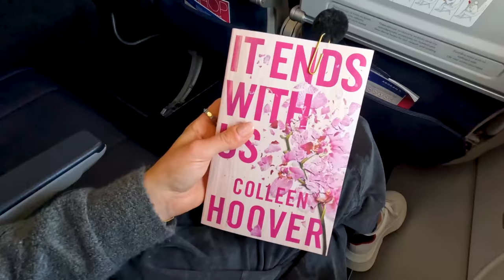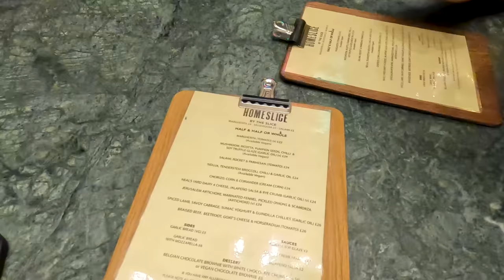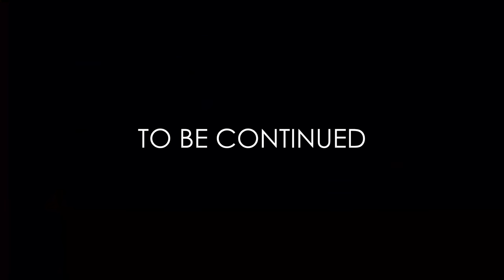LONDON VLOG - ΟΙ ΠΡΩΤΕΣ ΜΕΡΕΣ ΣΤΟ ΛΟΝΔΙΝΟ: ΒΟΛΤΕΣ, ΨΩΝΙΑ & ΦΑΓΗΤΟ | CATHERINE SPYROU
Γεια σας και καλως ήρθατε πίσω στο κανάλι μου! Σε αυτό το βίντεο έρχεστε μαζί μου στο Λονδίνο. Πάμε βόλτα στα μαγαζιά, για φαγητό και συζητάμε πολλά που μου έκαναν εντύπωση!